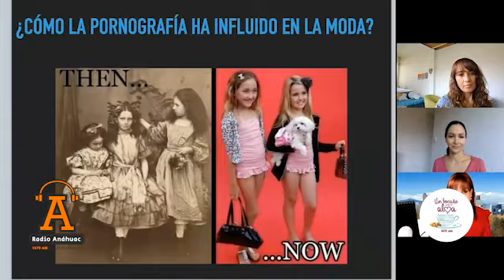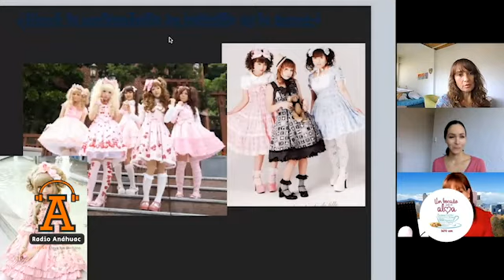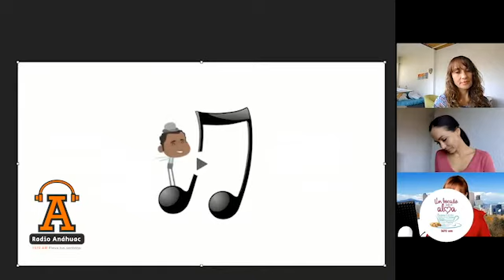Un Bocado para el Alma: Más Allá de la Moda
Plática sobre la moda con Lula Kiah